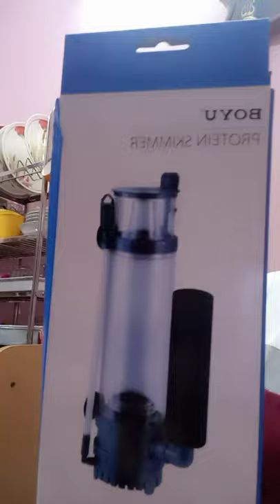Review and update on my boyu skimmer